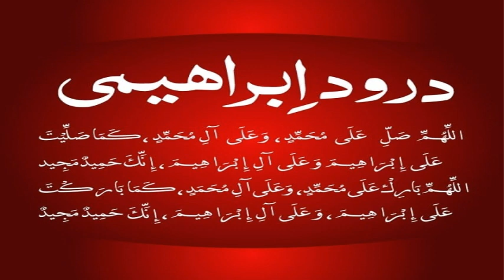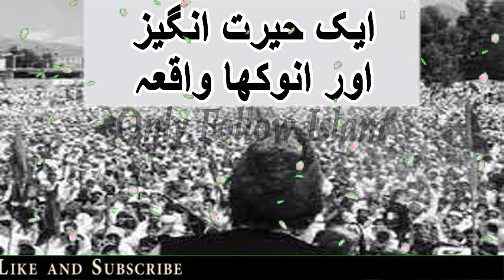1 Herat Angeez & Anokha waqia !! ایک حیرت انگیز اور انوکھا واقعہ !! In Urdu/Hindi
1 Herat Angeez & Anokha waqia !! ایک حیرت انگیز اور انوکھا واقعہ !! In Urdu/Hindi

sachha Sabaq Amooz waqia !! سبق آموز واقعہ !!

Heart Touching Stories !! ایک حیرت انگیز اور انوکھا واقعہ !!

Islamic story
Islamic video
wazifa video
Hadees video
achi bateain
motivational
quotes
stories
Urdu stories
waqiyaat
moral stories
love stories
motivational quotes
Limelight Studio
Rohail Voice
Al-Islam Group
MessageTv official
اچھی باتیں
اسلامی واقعات
اسلامی ویڈیو
اسلامی وزائف
اسلامی سوالات
اقوال زریں
اسلامی اقوال
حدیث ویڈیو
سبق آموز کہانی
دلچسپ کہانیاں
جیسا کروگے ویسا بھروگے
Urdu Stories
Urdu Kahani
Urdu Kahaniyan
Urdu Story
Sachi Kahani
Sachi Kahaniyan
Sachay Waqiyat
Book Title , !! 101 Sabaq Amoz Waqiat !!
Compiled by , Mulana Muhammad Haroon Maviya Sahab
Publication's date ,  -  -  -

2 -

 / aaoquranseekhainorsikhaye

2 -

 / aaoquranseekhainorsikhaye